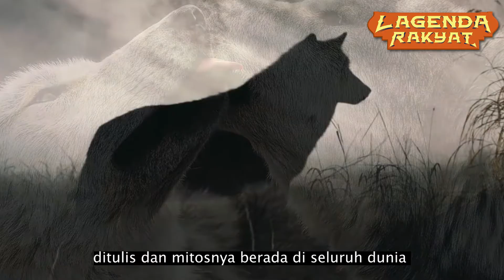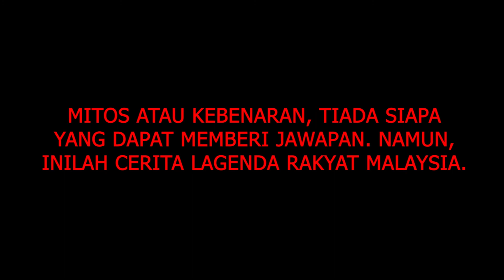MISTERI SEJARAH SERIGALA JADIAN!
Antara kisah serigala jadian dalam sejarah Georgia yang diceritakan adalah kisah seorang wanita yang bertukar menjadi serigala dan membaham ternakan biri-biri penduduk kampung.